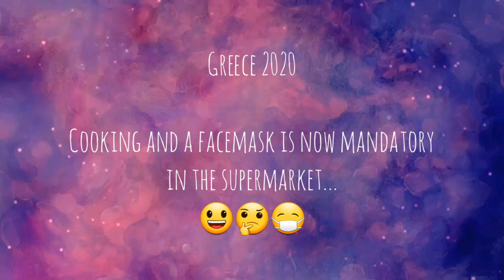Greece 2020, cooking and a facemask is now mandatory in a supermarket... 😃🤔😷🇬🇷 //348ENG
It's hot so we make our own fresh ice-tea 😁, since early this week facemasks are mandatory in Greece supermarkets... 🤔😷
We're cooking a few nice meals and we enjoy another spectacular sunset... 😃👍🇬🇷

Post address:

Maurice & Bo c/o Gregg's Plateia
Agios Nikolaos (Mani)
24024 Greece

Donations (for a cup of coffee/ beer or the next tank of diesel) can be made on:

IBAN: DE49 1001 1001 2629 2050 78, BIC: NTSBDEB1XXX in the name of Maurice Engels